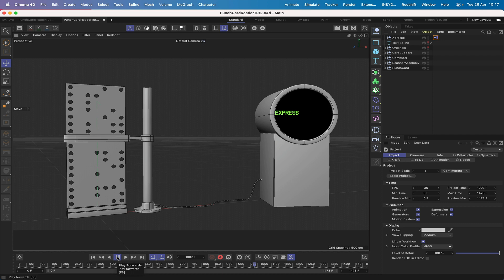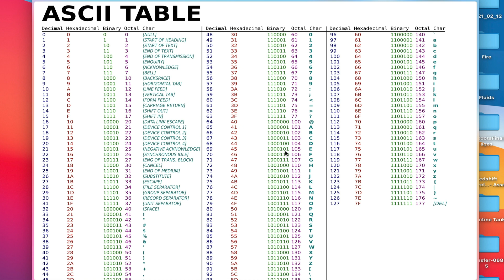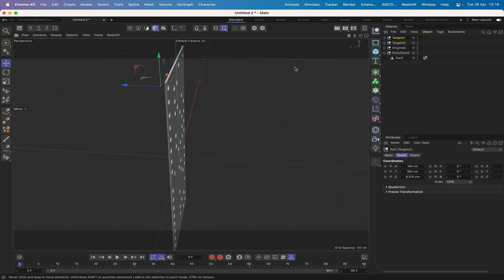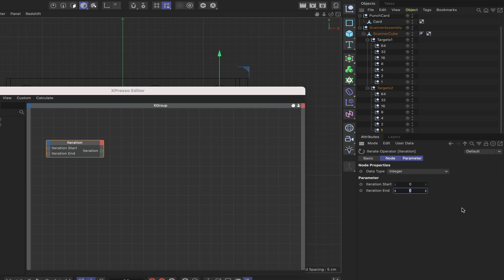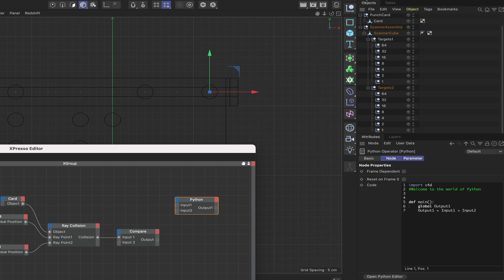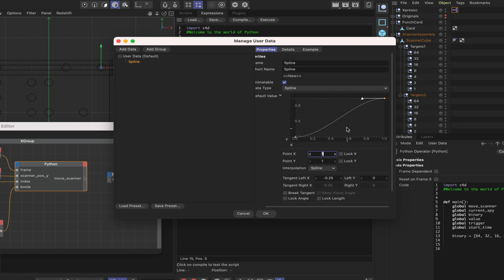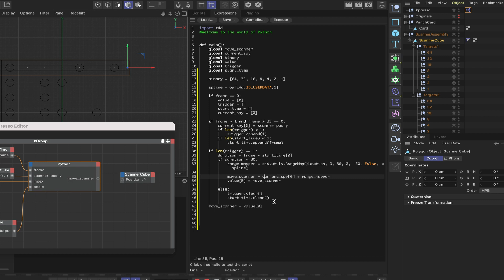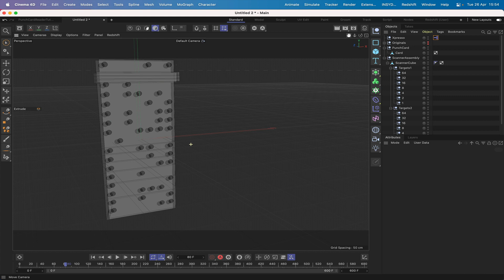Cinema 4D Multi-Tech Tutorial 19 - Punch Card Reader (Part 1 of 2)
In part one of this two-part series of Cinema 4D multi-tech tutorials, we will take the first steps to creating a Punch Card Reader.  Firstly, we look at building the card and scanner. We then move on to creating the initial animation for the scanner, using a combination of an Xpresso expression and Python code.

Matt, Cedric, Uriah, Willy, Vadim, Tim, Simone, Alain, David and Daniil.

Your generosity is always, greatly appreciated!